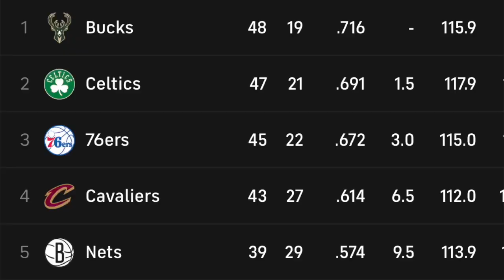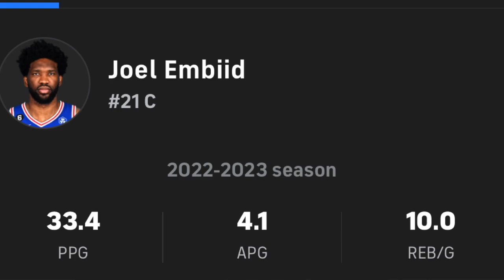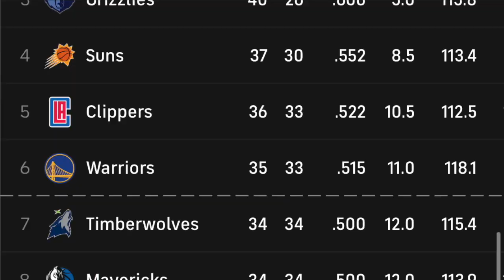Nikola Jokic or Joel Embiid? MVP race full breakdown | Trey Murphy 41 points | NBA news 3/13/23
who's your MVP? Nikola Jokic? Joel Embiid? Someone else? comment your MVP and why in the comments below. Trey murphy drops 41 points on 9 3 pointers! NBA News

17 likes on this video?